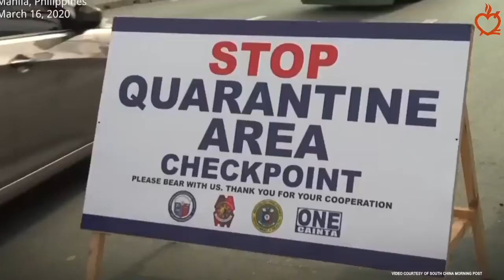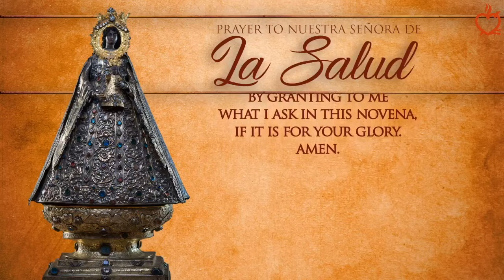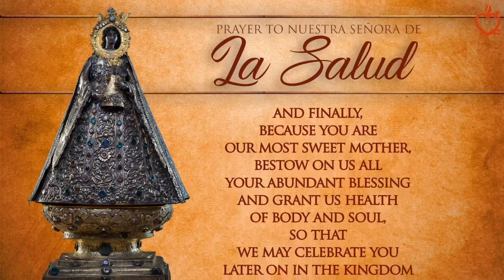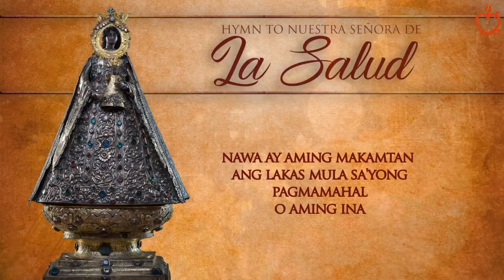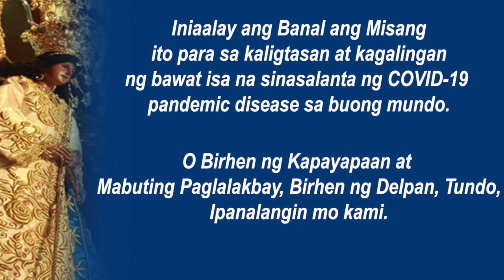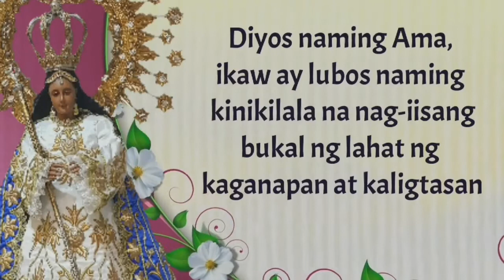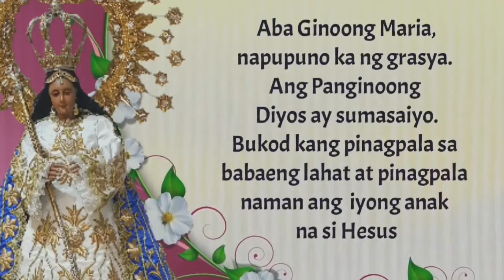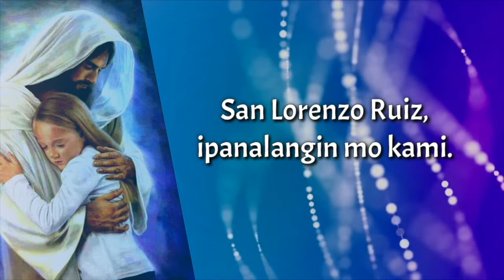1st Friday Mass for April (Sponsored by V Group) 4/3/2020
Ngayong unang Biyernes sa Buwan ng Abril, sama-sama tayo kumatok sa maawaing puso ni Hesus na ating manunubos para sa mga panalangin na ating isinasamo lalo na ang kaligtasan ng ating mga pamilya at kagalingan ng mga nagdurusa dahil sa COVID-19.

Ang mamumuno sa Banal na Misa ay ang Parish Priest ng Our Lady of Peace and Good Voyage of Tondo - Recoletos, Rev. Fr. Jorge D. Peligro, OAR